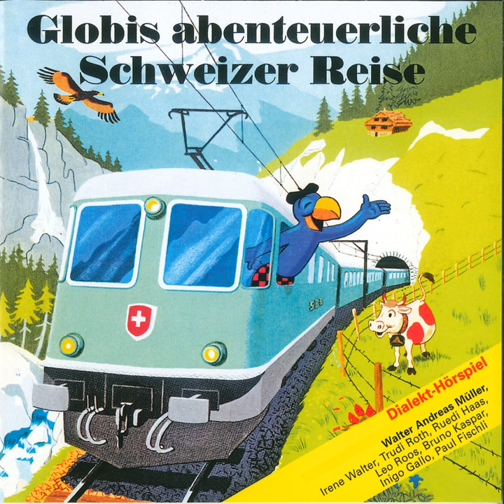De Polizischt a de Bahnhofstrass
De Polizischt a de Bahnhofstrass · Globi

Globis abenteuerliche Schweizer Reise

Artist: Globi
Narrator: Walter Andreas Müller
Narrator: Irene Walter
Narrator: Trudi Roth
Narrator: Ruedi Haas
Narrator: Leo Roos
Narrator: Bruno Kaspar
Narrator: Inigo Gallo
Narrator: Paul Fischli
Composer: Walter Zweifel
Lyricist: Walter Andreas Müller
Music  Publisher: Globi Verlag